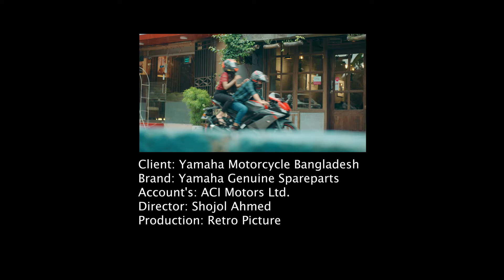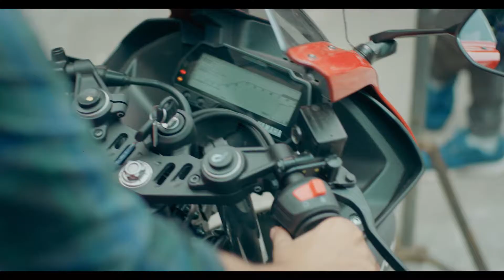Yamaha Spareparts Director Cut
Client: Yamaha motorcycles Bangladesh
Director: Shojol Ahmed
Production : Retro Pictures